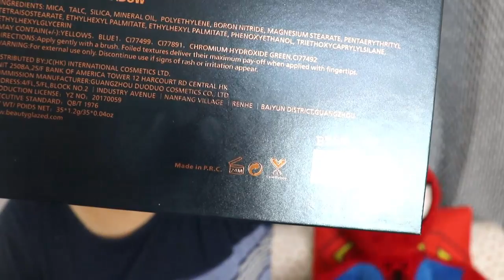BEAUTY GLAZED EYESHADOW PALETTE + SWISS BEAUTY EYEBROW POWDER REVIEW | WHAT'S NEW IN AFFORDABLE ?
Hey Guys,
in this video i am going to try out some new affordable products.
Products shown in this video are -

1. Beauty Glazed color studio eyeshadow palette - 35 colors - Rs. 900

2. Beauty Glazed Popping eyeshadow palette - 35 shaes - rs. 1000

3. Beauty Glazed Gorgeous Me eyeshadow Palette - Rs. 1500

4. Swiss Beauty eyebrow powder palette - Rs. 199

5. CVB Soft Matte Lip Cream - Shade - Crail - Rs. 199

1. Generic tripod from Amazon
2. Nikon D5200
3. Rode Micro Mic
4. Windows Movie Maker
5. Filmora

I also Sometimes film on my Redmi Note 4

Love
Nidhi